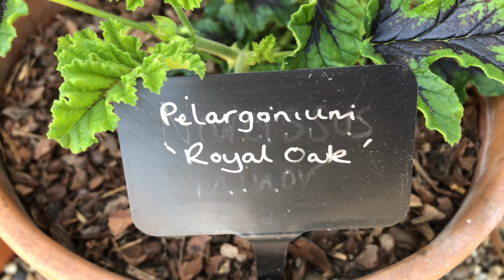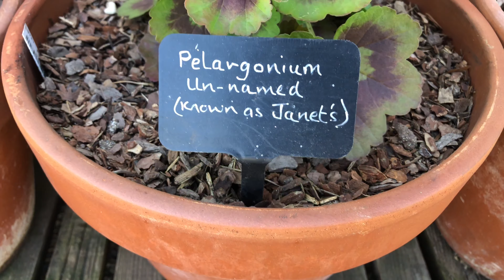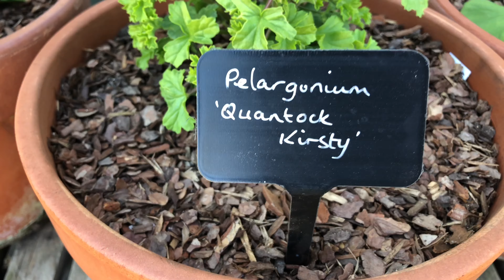01. How many PELARGONIUM you know? Cate feluri de MUSCATE stii?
Let see how many l find  !
Te rog sa le numeri si tu
Daca stii mai multe le poti adauga ca si nume aici